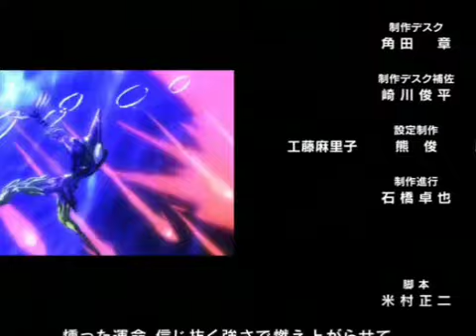52 RAINBOW MUSIC CUATRO MESES